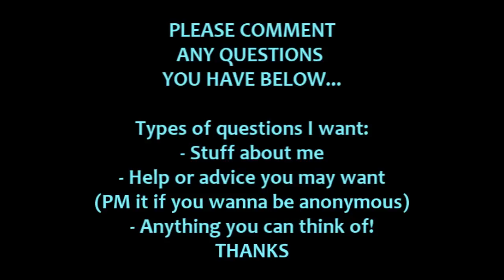Curt's Question Corner EP 1! - Pack Opening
The questions I used -

- What you plan to study, if you go to university?
Joshtweb
- do you play football, if so how long for?
liamburns12345
- what Subjects did you pick for GCSE and how many GCSE's did you pass ?? and do you support CHELSEA
MrFifacod
- messi or ronaldo? :)
tammy19941
- who was your favourite footballer growing up when you was like 7/8 you know like the guy you'd want in your premierleague sticker packs!
XTvMXGrifter
- Did anyone visit you at Kent Lighting :D?
xDodeKz
- do you play COD or will you ever upload it ?? :D
GooDaresWins1
- favorite fifa player and favorite real life player?
Xtr3mXpLoSiv3s
- Who are your favourite youtuber's / who inspired you to start youtube?
oatydude21
- Why is your Xbox gamertag Snipercurtains
Queedo